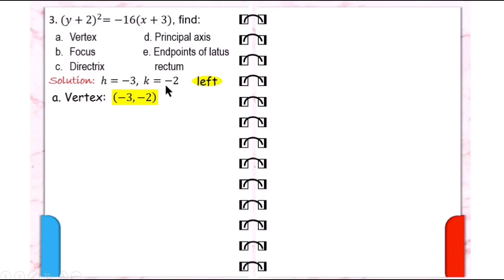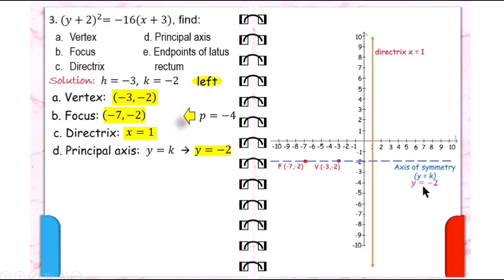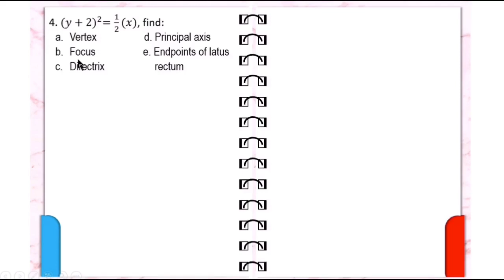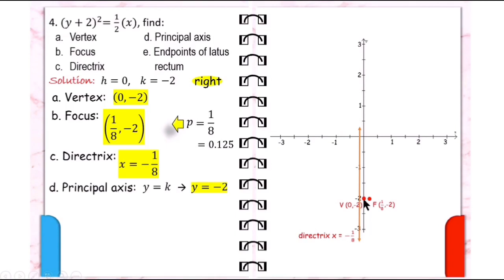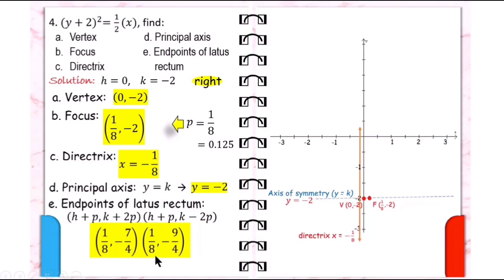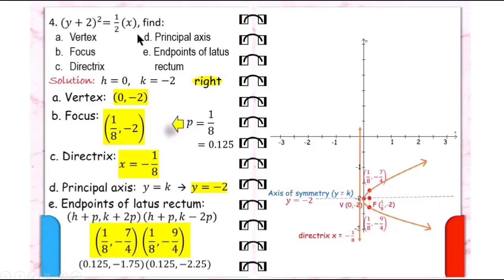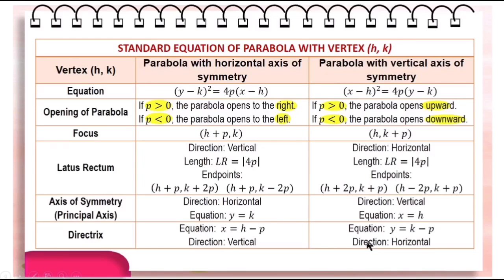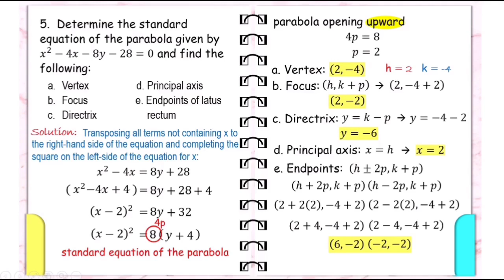Parabola with vertex at (h,k) - part 2 || Pre-calculus